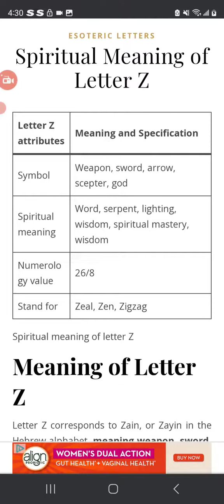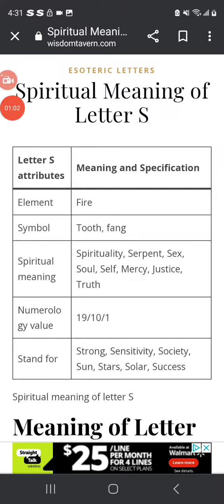spiritual letter meaning